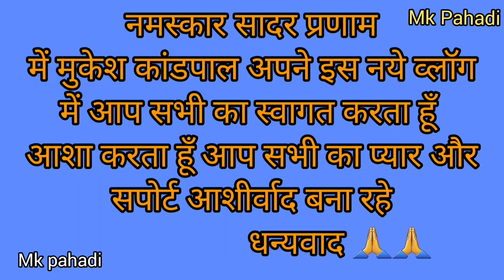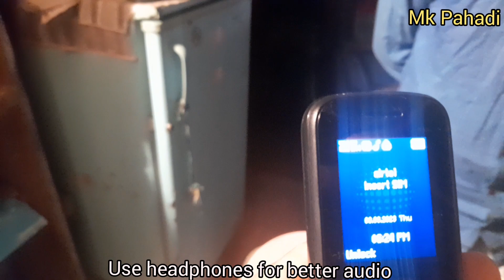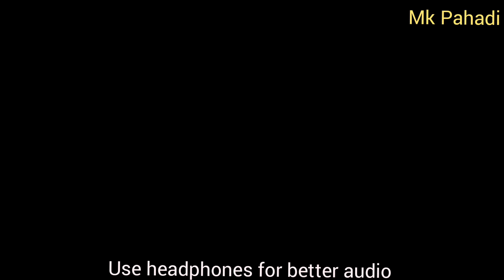बटन मशरूम स्वरोजगार ने बदली जिंदगी 😀 Vlog 201#mkpahadi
Hello मैं मुकेश काण्डपाल पिथौरागढ़ से बड़ो को नमस्कार छोटो कोप्यार

‼️Fresh Organic Mushroom k liye sampark karein:‼️

500gm : 180 Rs
1 kg: 320 Rs

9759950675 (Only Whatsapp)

मेरे द्वारा मगाने के लिए मेरे wtsp और कालिंग नंबर

Bank: SBI
A/C name: Mukesh kandpal
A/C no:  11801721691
IFSC: SBIN 0008426
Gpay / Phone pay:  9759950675